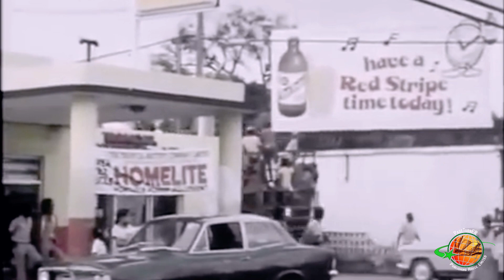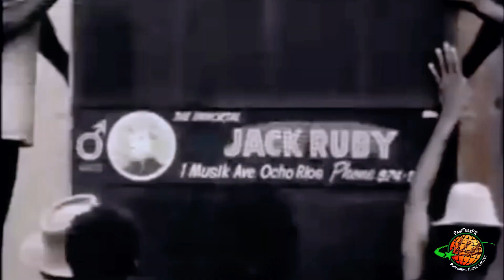JACK RUBY (Producer & Sound System Owner) 2024 Reggae Month Tribute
Jack Ruby, (the Ocho Rios/St. Ann, Titan). A look at the man, his outlook and contribution to the Reggae genre